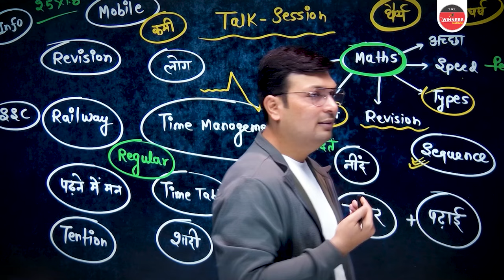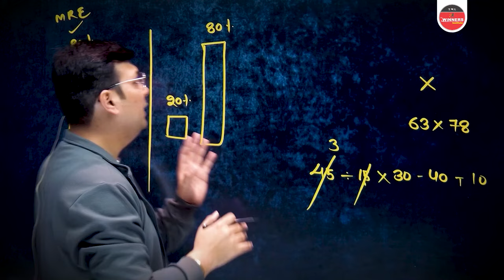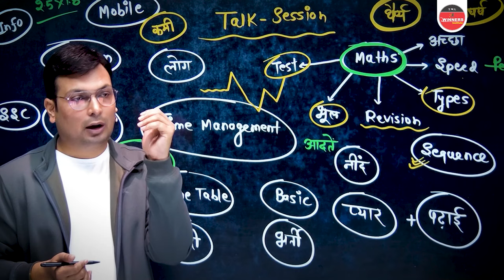अगले एक साल मे सबको पीछे छोड़ना है तुमको तभी सफलता मिलेगी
WiNNERS और सरकारी परीक्षाओं के नवीनतम अपडेट्स के लिए फॉलो करें! 🟢 WhatsApp 📱 TELEGRAM 📱 TG Practice Zone 📱 FACEBOOK:  ￼ / thewinnersinstituteindore   📱 TWITTER:  ￼ / winnersindore   📱 INSTAGRAM:  ￼ / thewinnersinstitute   📚🔖 To Order WiNNERS Publication Books Download App 🎯 विनर्स की ऑफलाइन बैचेस की जानकारी के लिए विजिट करे- 📍 The WiNNERS Institute, विष्णुपुरी iBus स्टॉप के सामने इंदौर (म प्र.)